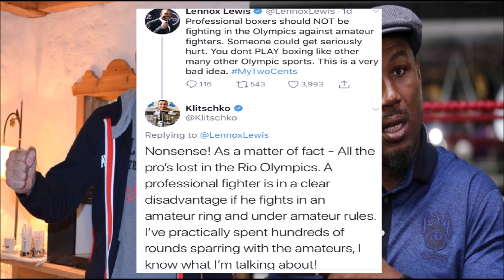WLADIMIR KLITSCHKO AND LENNOX LEWIS GO AT IT OVER PROS ENTERING THE OLYMPICS TOYKO 2020!!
Latest Boxing News: Wladimir Klitschko and Lennox Lewis trade words over professional fighters entering the Olympic Games in Toyko 2020!!

Source for this story: